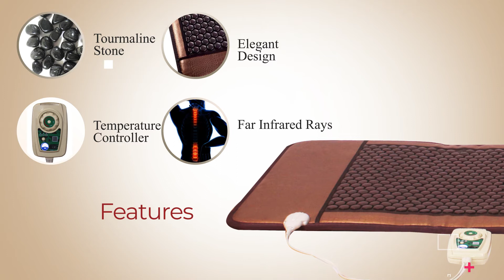Tourmaline Heating Mattress - 900 Stones | Increase Blood Circulation & Improves Immunity | ARG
ARG Healthcare provides the full range of electrical heating mats. Quicker and easier to install.

Heating mats benefits :
Improves blood circulation.
Heals and stimulates the body.
Uses Far Infrared Therapy (FIR).
Provides a soothing effect to your skin.
Might help boost the body's metabolism.

What does infrared do to your skin?
New scientific research has revealed that one third of infrared (IR) light can penetrate into the deeper layers of the skin, triggering heat induced responses such as inflammation, hydration loss and the degradation of collagen and elastin.